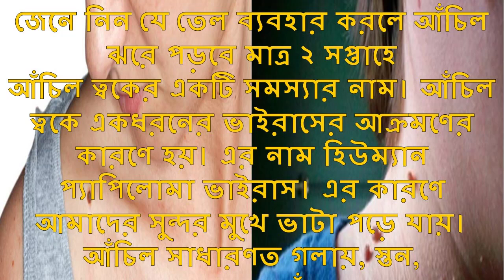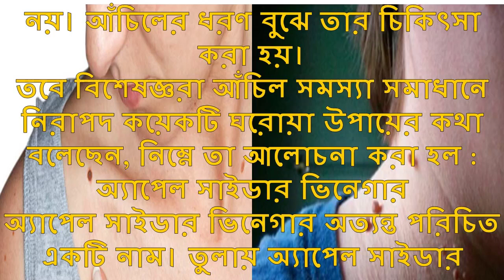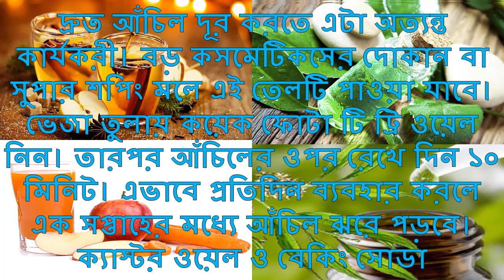ঔষধ ছাড়াই দ্রুত আঁচিল দূর করার ঘরোয়া উপায় || Domestic Way to remove the mole without medicine